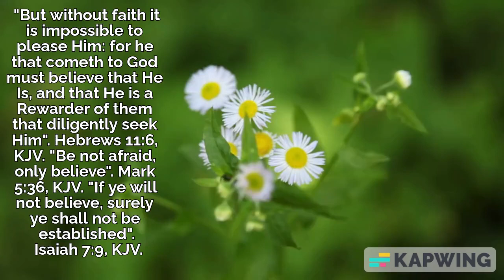Without Faith, it is impossible to please God. Hebrews 11:6, Mark 5:36, Isaiah 7:9, KJV.